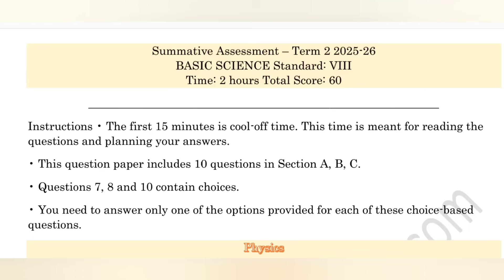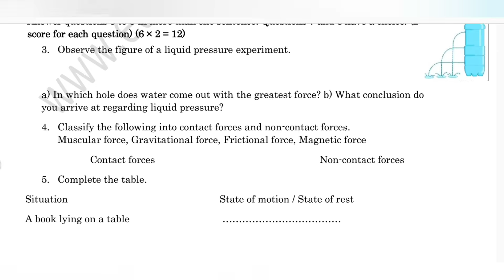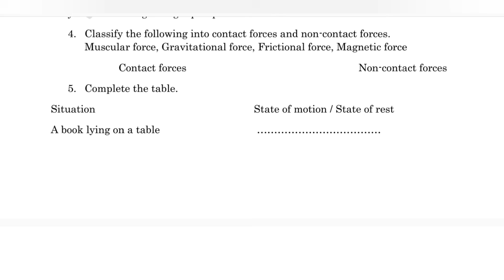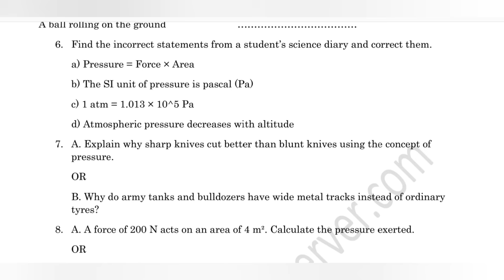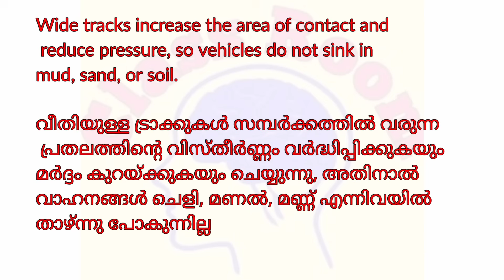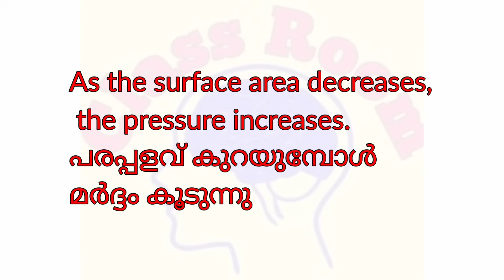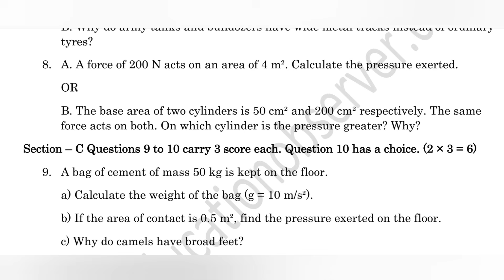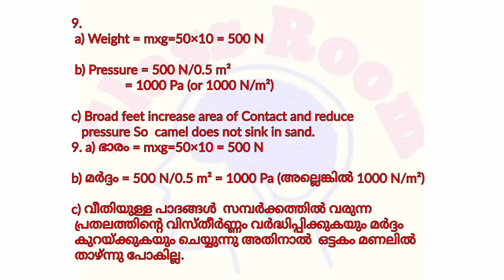Class 8 physics Christmas exam model question paper and answer key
Christmas exam class 8 Physics model question paper and answer key